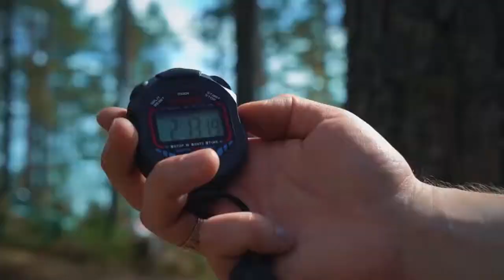Range Rover SVR vs Lexus LX570 Part 2 | Range Rover Sport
Lexus takes on a Range Rover in an off road track challenge.